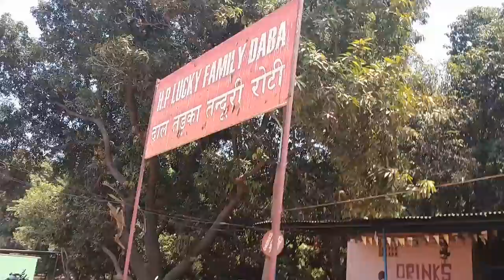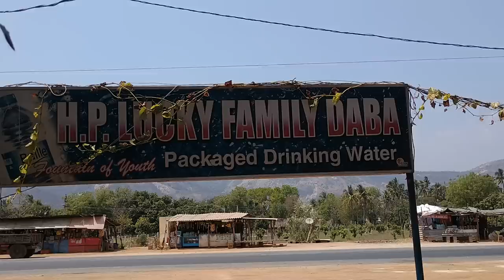# Today"s Vlog followed by Rashmi UK Packing & Dhaba & village